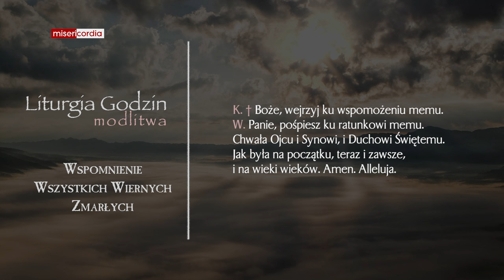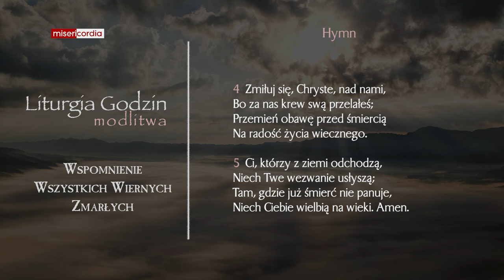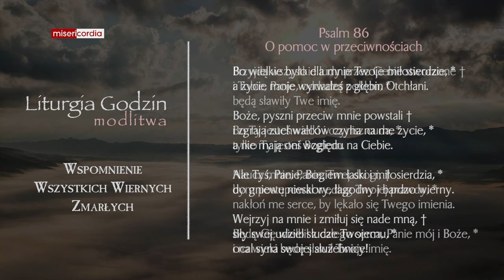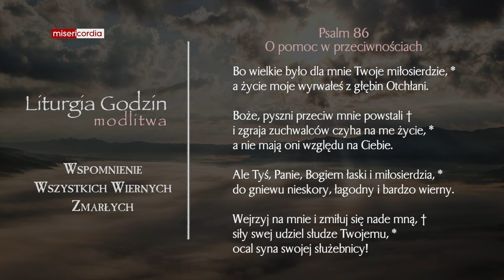Liturgia Godzin | Modlitwa Południowa | Wspomnienie wszystkich wiernych zmarłych